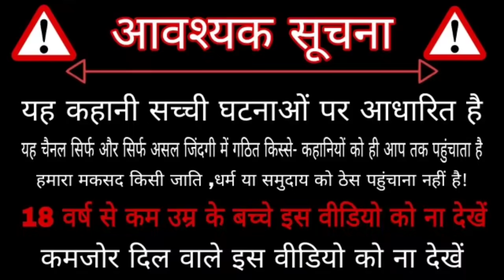रात 2:00 हेलावाडी में हमको मिले दुर्लभ कश्यप के हथियार चाकू बंदूक तलवार ! weapon found knife gun cu